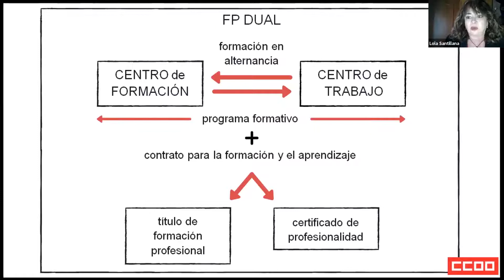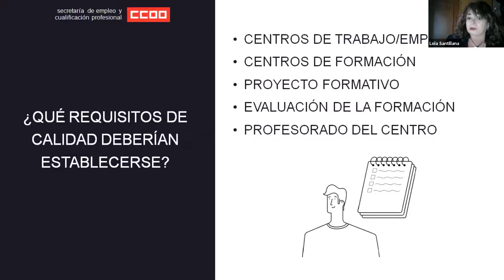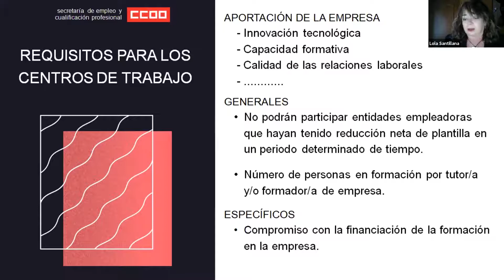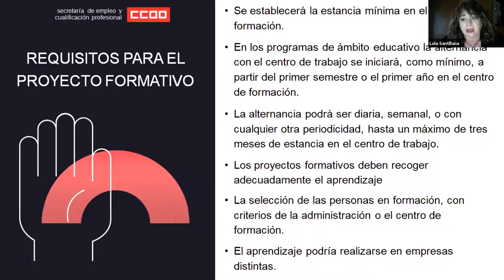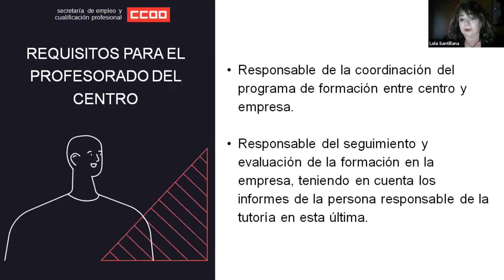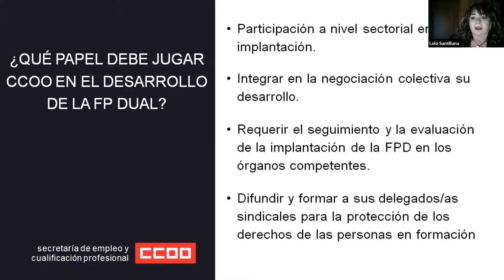FP Dual Visión de los agentes sociales y la administración.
Tercera y última jornada del ciclo Crecer conSENTIDO FPDUAL en la que descubrimos la visión de los agentes sociales y la administración pública.